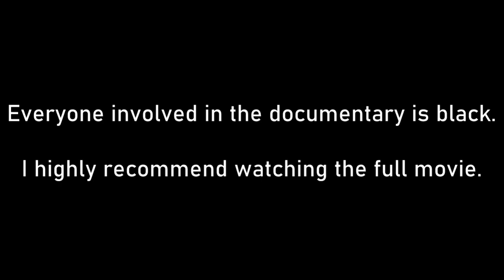Delusional 99 ASMR | Buck Breaking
In celebration of Pride Month, here's half an hour of black people supporting the LGBT community.